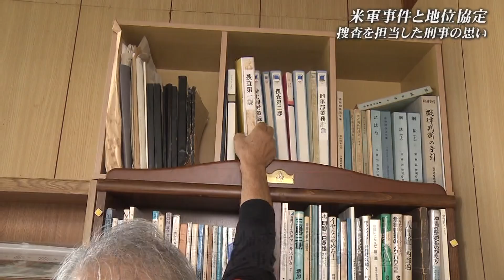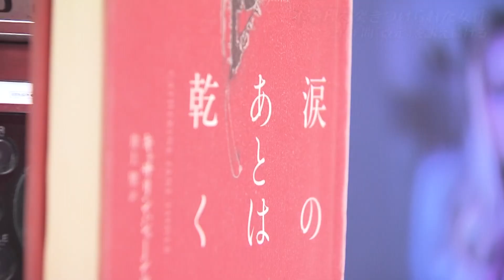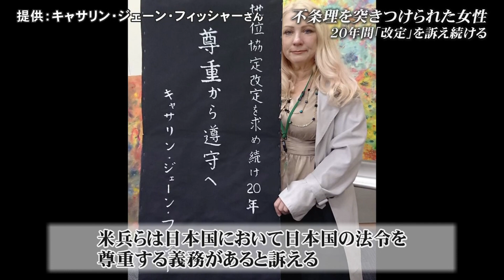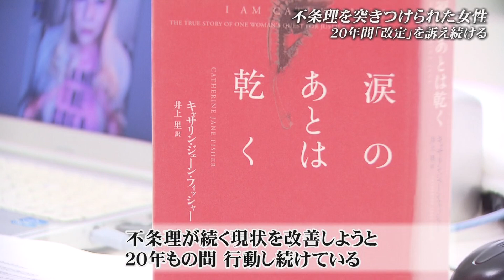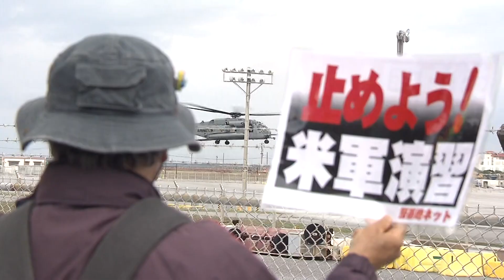【復帰50周年】不条理が続く沖縄県民 主権はいつ帰ってくるのか（沖縄テレビ）2022/4/13